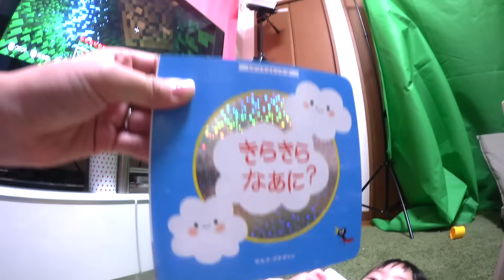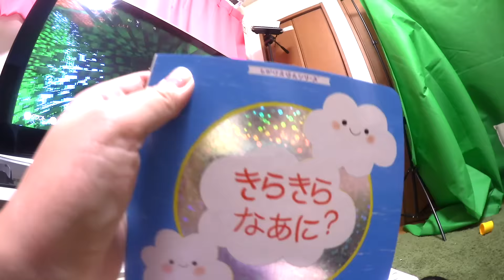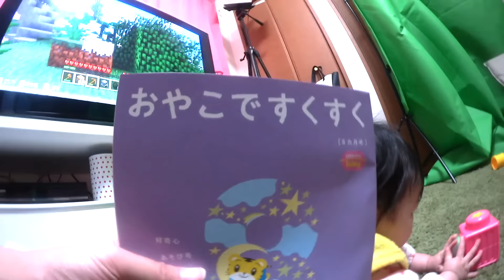【らんらん】こどもちゃれんじベビー開けたけど・・・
らんらんよりも翼が気に入るという、いつものアレです笑

コメントも大歓迎！できるだけコメ返します！！

３個に１個超すっぱいガム！そのまんまピーチ！新フレーバー？Sour Bubblegum Challenge